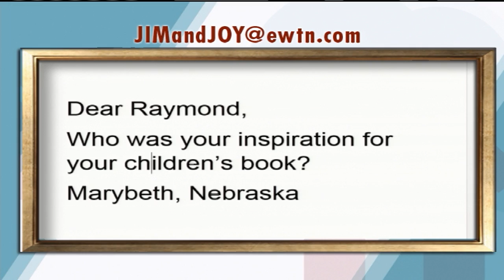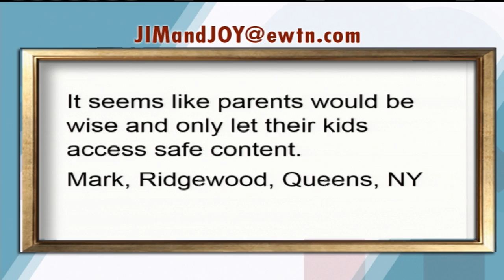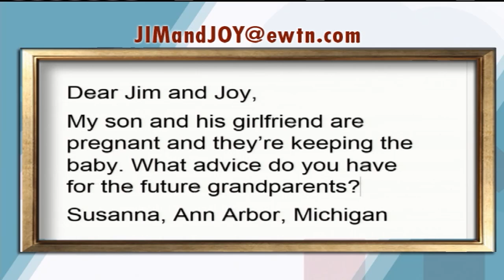At Home with Jim & Joy Pinto - Raymond Arroyo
"The World Over's" Raymond Arroyo joins Jim and Joy to discuss his new show "Conversations The World Over with Raymond Arroyo", which features some his best interviews. He will also talk about his new children's literacy initiative.